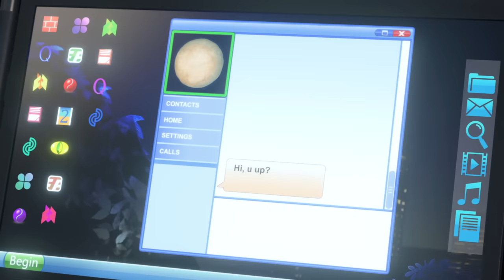Talking Tom & Friends - Man on the Moon (Season 1 Episode 9)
It's the annual best friends camping trip and, this time, the gang got more than they bargained for... especially Talking Ben!

Season 2 is coming soon! In the meantime, download all of Season 1